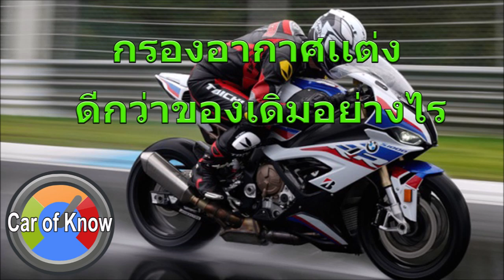กรองอากาศแต่งดีกว่าของเดิมอย่างไร | Car of Know